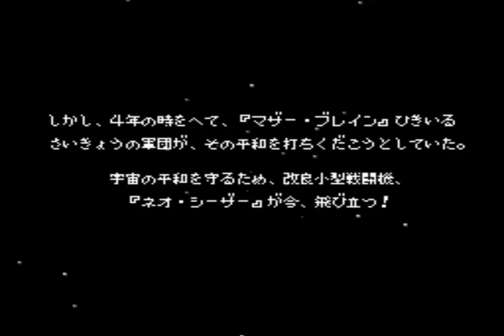Super Star Soldier: Hardest Mode Clear?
39:00에서 버그 발생